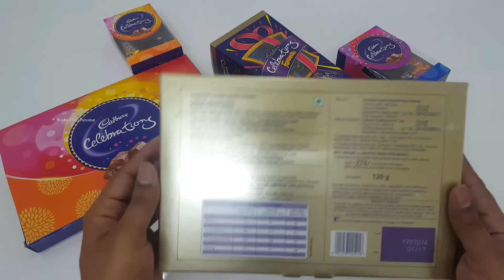Lot's Of Cadbury Dairy Milk Celebrations Packs Unboxing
Cadbury Celebrations pack with Cadbury Dairy Milk, Cadbury 5 star, Cadbury Gems.With all your favourite Cadbury chocolates. Lot's Of Cadbury Dairy Milk Celebrations Packs Unboxing.